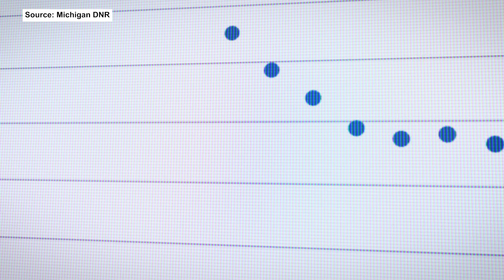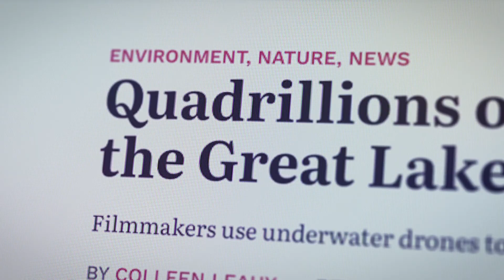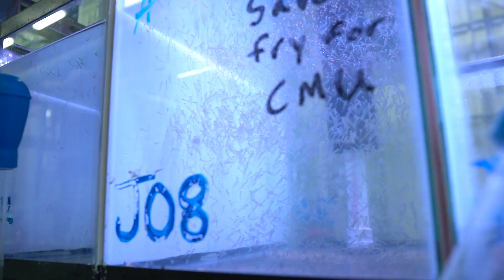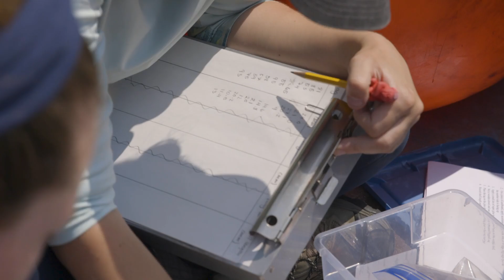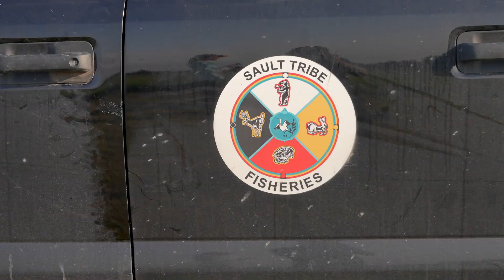Whitefish are disappearing. What can we do? | Great Lakes Now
Lake whitefish are disappearing as invasive mussels filter away food that baby whitefish need to survive. Fishing families who depend on whitefish harvests have had to shift to new species or stop operating entirely. Researchers are working to combat the invaders while protecting remaining whitefish before they disappear.

To learn more about supporting Detroit PBS and Great Lakes Now,

Produced by
Kelly House
Rob Green

Written by
Greg King

Narrated by
Kelly House

Camera
Morgan Burke-Beyers
Josh Boland

Edited by
Jordan Wingrove

Additional Material
Harvey Bootsma
Inspired Planet Productions
Great Lakes Fishery Commission
Great Lakes Indian Fish and Wildlife Commission @glifwc
NOAA Fisheries
Wisconsin Sea Grant @uwiscseagrant
Michigan Technological University @michigantech
Actually Andrew Fishing @ActuallyAndrewFishing
John Whyte @timeonthewaterca
H. Thompson